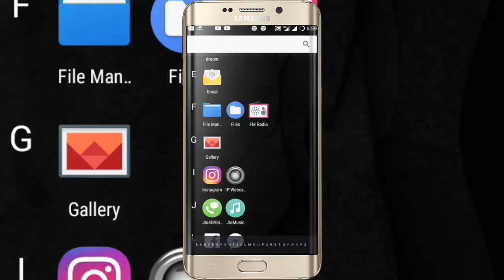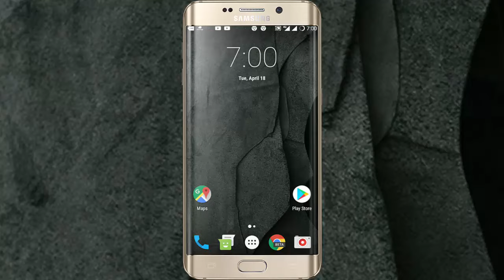Jio Happy new offer extended for 3 months till July 2017 !! All detalis Jio again free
Jio Happy new offer extended for 3 months till July 2017 !! All detalis Jio again free. Hey whats up everyone as you know jio happy new offer extended till 15 april, then 17 april, then 9 april and now if you check in my jio app you will see random dates in my case its showing free till 15 july 2017. Watch the above video till end for all details